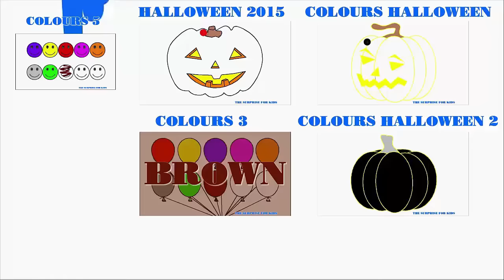Funny Baby Videos 2017